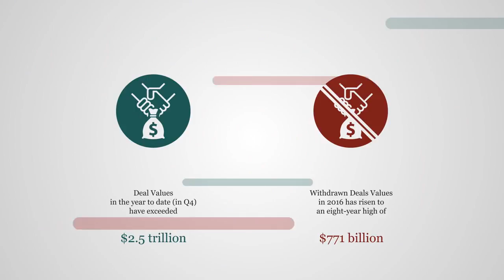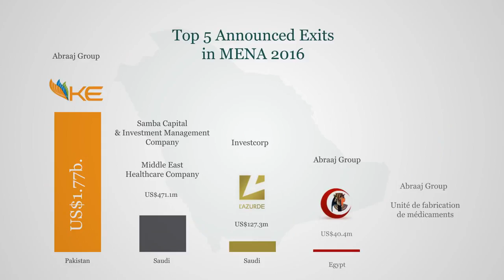Growthgate Weather Report 2017 YouTube x264